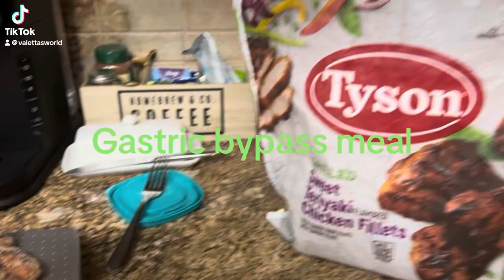Gastric bypass meal Teriyaki chicken, mashed potatoes & broccoli. I could only eat the chicken